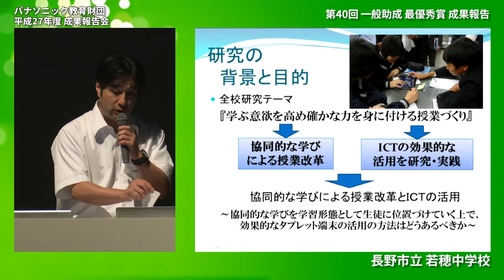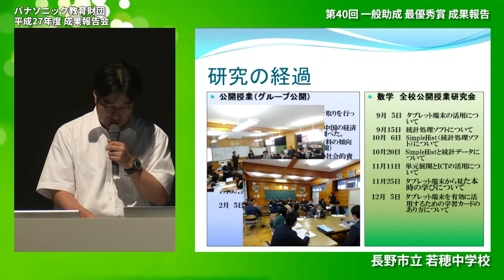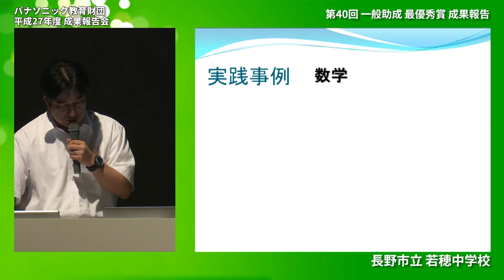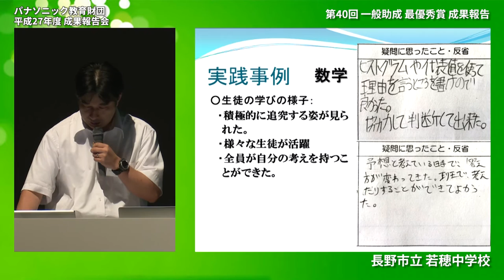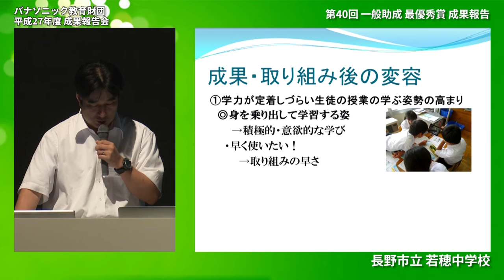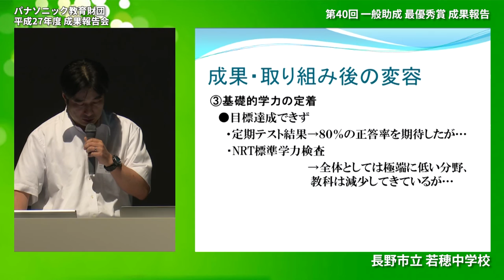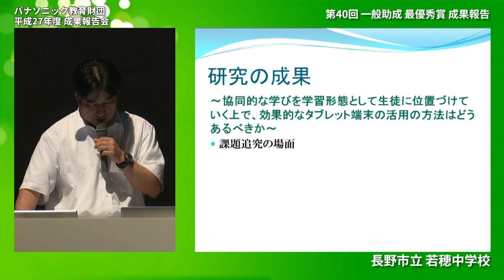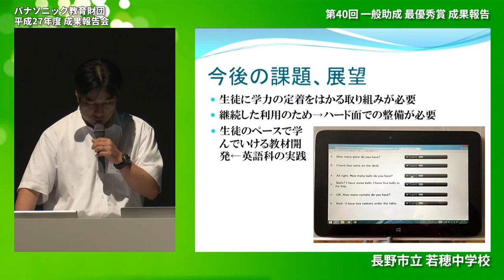長野市立若穂中学校│第40回 一般助成 最優秀賞 成果報告│平成27年度実践研究助成成果報告会